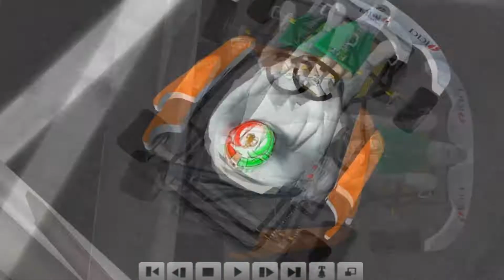Gokart Challenge 2009-2010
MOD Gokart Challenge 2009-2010